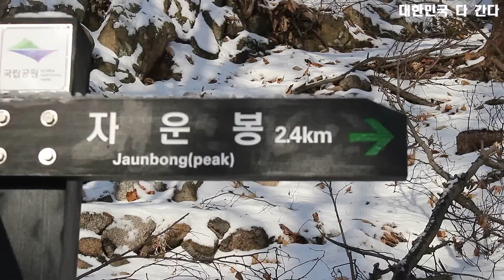도봉산 설경, 서울여행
도봉산은 화강암의 우람한 기암괴석들로 그 경관이 수려하다.
최고봉인 자운봉(739.5m)과 만장봉(718m), 선인봉(708m) 등 세 봉이 도봉산을 대표하는 봉우리들이다.